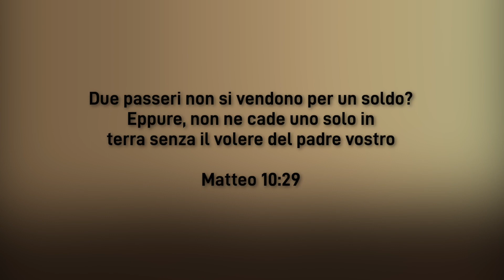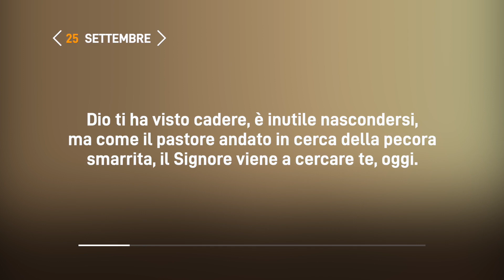Meditazione Calendario “Parole di Vita” del 25 Settembre 2022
DIO CONTROLLA TUTTO DELLA TUA VITA
Due passeri non si vendono per un soldo? Eppure, non ne cade uno solo in terra senza il volere del padre vostro
(Matteo 10:29)